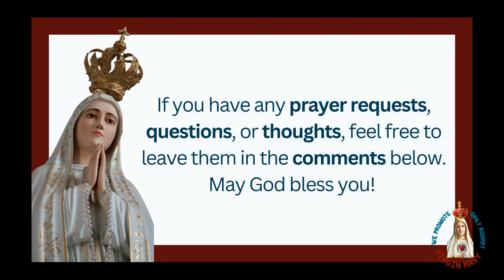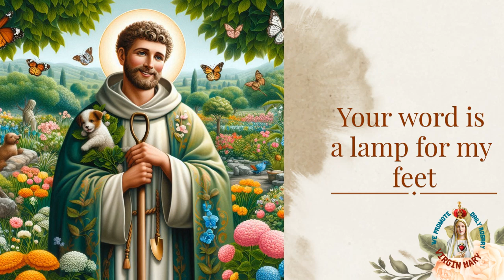Uncovering the Truth Behind the Patron Saint of Gardeners and Healers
What If Saint Fiacre Wasn't Just a Myth? Uncovering the Truth Behind the Patron Saint of Gardeners and Healers

Discover the inspiring story of Saint Fiacre, the 7th-century Irish monk who became the patron saint of gardeners, healers, and cab drivers. Learn how his deep faith, dedication to God's creation, and miraculous works continue to inspire and guide people today.